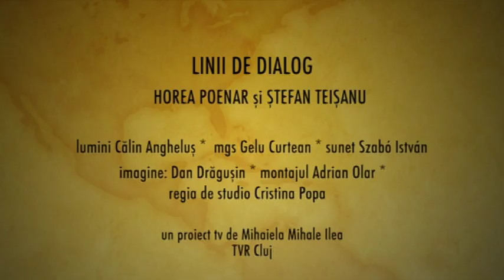LINII DE DIALOG, 7 aprilie 2024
Scriitorul Horea Poenar in dialog cu Stefan Teisanu, directorul Centrului Cultural Clujean
Realizator si producator: Mihaiela Ilea#TVR